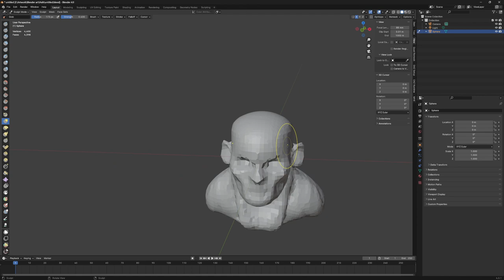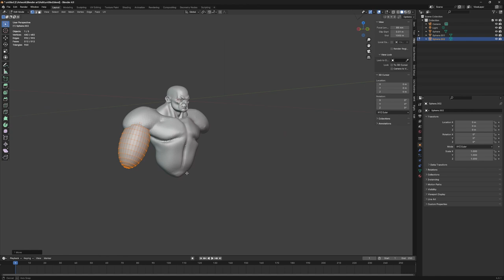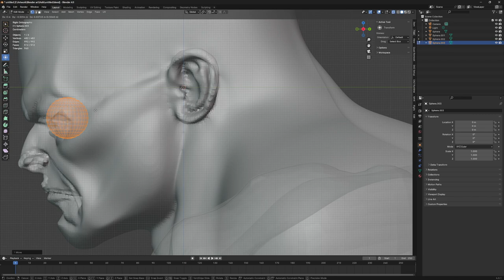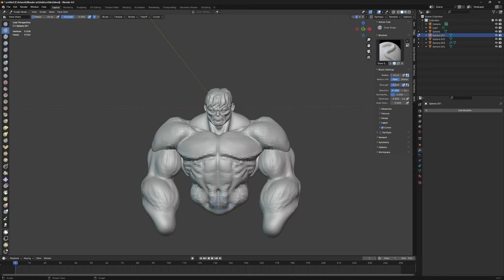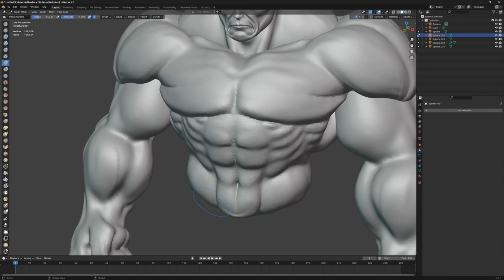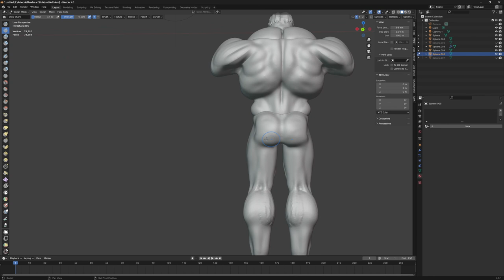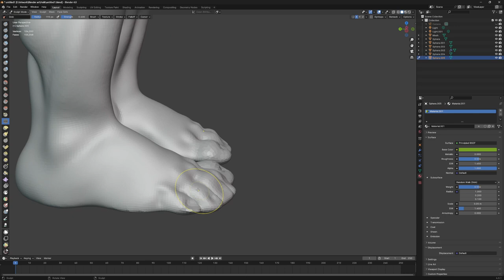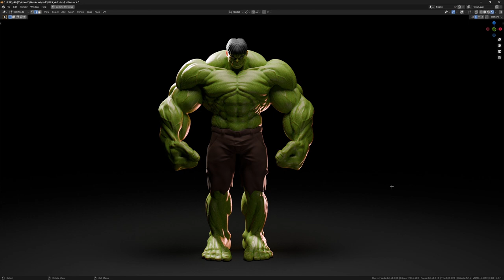Hulk study on Blender.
I recorded most of the process, then took a break and forgot to record it again.